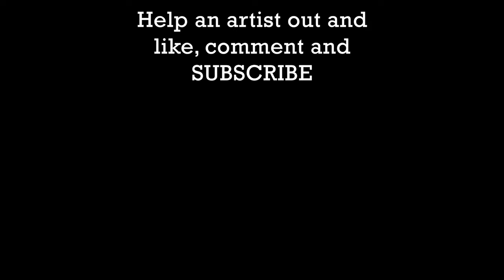Courante from Minuet and Courante by Julian Cochran | Xavier Suárez, piano (Live performance)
A selection from my Mother's Day Recital Live at First Presbyterian Church in Findlay, OH. This is Julian Cochran's Courante from Minuet et Courante. I think he is trying to imitate a Baroque style but with his harmonic language and I really like and enjoy playing it. He pulled it off.